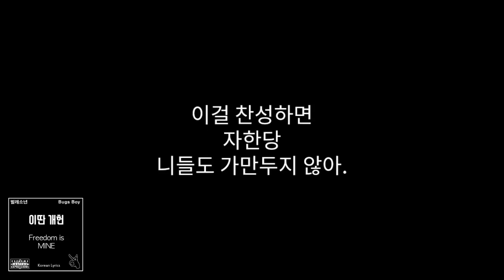이딴 개헌 --- 벌레소년( feat 벌레소녀)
후원 (아이고 감사) (투네이션) ■
(Twip) ■ (페이팔, 해외거주자분용)■

이딴 개헌 작업 일지

작업 컴퓨터 교체 후 장비 연결 및 하드 이동 등의 문제로 시간이 좀 소요 됨.
가상악기 파일용량이 너무 많아서 옮기는데 2일이 날라감.
컴퓨터 2대를 연동 시스템 구축에도 시간이 많이 소요 되었는데 정작 새 컴퓨터만으로 감당하고도 남았음. (-___- ;)

——— 작곡

‘518은 민주화가 아니야’란 노래를 롹 계열로 만들 생각으로 컴퓨터 2대 연동을 생각했었는데 그럴 필요가 없어졌음. (과연 그 노래가 나올 수 있을까…)
예비용으로 롹송을 계획했었는데 개같은 개헌 개정안 보면서 악상이 떠오름.

코드는
절 - Em - DM - (D-D#-F#-G-A-A#) - Em - Dm - C
후렴 - Am - Dm - Bm -Em

멜로디를 넣기로 하고 코드를 개뻔한 코드로 진행.
후렴구는 뻔한 멜로디로 감성팔이 시전.

——— 작사

헌법 개정안이라고 발표한 내용이 워낙 병신 좌좀 꼰대 쓰레기들이라 뭐라 설명할 방법도 없다.
그냥 보자마자 이런 개소리들을 여기에다 왜 넣었을까?
‘확실히 좌좀 꼰대 새끼들은 정신병자들인게 분명해’
원랜 이런 내용으로 강하게 조롱하는 쪽으로 컨셉을 잡았다가, 후렴구의 감성팔이와 매치가 어려워서 선회함.
하나하나 팩트를 나열해서 노래 하나만 듣고도 왜 이번 개정안이 개같은지를 알 수 있게 하자는 쪽으로 방향을 잡음.
방대한 내용을 다 담을 수 없어서 최대한 쉽게 이해가 될 만한 것들만 따로 모음. (씨바 그래도 넘치더라)

헌법에 좌좀 꼰대들의 역사관이 왜 들어가며, 단어 바꾸기, 정규직 노조 같은 쓰레기 집단에 대한 규제는 언급이 전혀 없고, 국민의 안전이 중요하다면서 국민의 안전을 위협하는 북한 씹새끼들에 대한 비판도 없다.

이런 병신같은 개정안을 디스해보자.

——— 편곡

난 기타 칠 줄 모름.
그래서 건반으로 기타를 연주함.
기타 사운드를 리얼하게 들리는 단순히 손가락의 문제가 아님.
건반으로는 기타의 연주기법을 흉내내야함.
타이밍 좋게 나와야 하는 밴딩 효과, 노트마다의 벨로시티 값을 다르게, 편하게 연주 기법을 바꿔주는 가상악기를 대거 활용.
이제 이것들을 조합한다. 냅다 연주하자.
롹송이라 사실 악기가 몇개 들어간 게 없다.
롹송의 장점은 대충 기타만 리얼하게 들려도 그럴싸해보인다는 것이다.

——— 믹싱

벌레소년 믹싱 작업 처음으로 디지탈 믹서에서 믹싱했다. (이전 곡들과 다른가? 어떠한가?)
리스너들의 반응이 어떤지 궁금했다.
이전 작품들은 모두 아날로그 서밍믹서를 통해 작업을 했다.
이번 작품은 디지탈 믹서로 서밍을 했고, 악기들을 통과만 시키고 다른 작업은 하지 않았다. (레벨링도 모두 똑같이 맞추고 시퀀서에서 모든 작업을 함.)

들어보니 디지탈 서밍이 나쁘지 않은 듯 하다. 좀 번거로운거 빼고는…어떻게 뉘앙스가 다르게 들리는지 리스너들께서 알려달라.

롹송이라 기타를 좀 더 크게, 드럼을 뒤로 뺐다.

보컬은 패러럴 컴프레스를 강하게 걸어 합쳐주고, 리버브와 딜레이를 많이 걸어서 공간감을 부여한다.

——— 마스터링

처음으로 디지탈 믹서로 서밍을 해서 그런가 모든 작업을 디폴트 상황에서 하나하나 맞춰야 했다. 가장 큰 문제는 모니터링이 쉽지 않았다는 것인데, 얼추 헤드룸을 맞춰서 믹스다운을 해냈고, 마스터링을 진행했으나 맘에 안드는 요소가 곳곳에 발견된다.

1. 보컬 레벨인 낮았다! (다시 믹싱으로 돌아가 3db를 더 올렸다)
2. 랩 딜레이가 너무 많이 걸렸다! (또 다시 믹싱으로 돌아가 딜레이를 줄였다.)

2번 엎고 마침내 최종본이 완성되었다.

마스터링은 이전 곡(그것만 알고싶다)의 세팅에서 조금 바꿨다.

1. 좌우 이미지를 벌린다. (믹스다운을 하면 좌우가 좁아짐. 디지탈 서밍에서는 좀 덜한 듯.)
2. 세츄레이션과 익사이터를 걸어서 밝은 느낌을 부여한다.
3. 컴프를 연달아 걸어서 1db 수준으로만 압축하고 보완한다.
4. 아날로그 세츄레이션을 걸어서 따뜻한 느낌을 준다.
5. 리미티를 연달아 몇개씩 걸고 1db씩 레벨을 높여준다.
6. 최종 아웃은 외장 마스터링 장비를 거친다. 거기서 추가적으로 레벨업을 해준다.

끗~

——— 못다한 이야기

1. 아웃트로의 연주는 원래 첫 간주였다. 간주가 너무 길어지는 듯 해서 뒤로 뺌.
2. 후렴구에는 리듬 펑키 기타가 쫙쫙쫙쫙 거리면서 나오게 하려다가 느낌이 별로라서 뺐다.
3. 벌레소녀는 목소리가 달라졌다. (후훗 왜일까? ㅋ)
4. 김정일, 김일성, 김정은 순으로 쓴 건 롸임을 맞추기 위해서다.
5. 펜스룰의 유행을 틈타 매춘연애를 내볼까 한다 케케

이딴 개헌

작사, 작곡, 편곡, /
연주, 녹음, 믹싱 마스터링/
죄다 벌레소년

낙서판이 된 개정안
개정은 눈치 보며 썼나
새빨간 사회주의로의 고백
더이상 국민이란 단어는 없네,
사람이라 적고 인민으로 읽고 쓴다
518이 625보다 먼저
그럴거면 리틀보이 천안함폭침도 넣어
헌법에 니들 더러운 역사관은 빼
칼빈총의 사망사유나 똑바로 내

공무원 노조라니 노조성애자냐
채용했더니 정리해고 못해
기업들을 내쫓고 일자린 다 없애고
니들 지금 실업률이 몇%인지 알고 이 지랄하냐 ?
오직 정규직 노조만 득봐
헌법이 애들 장난임?
니들 사상인증쇼임?
인증할라면 차라리
김정일 김일성 김정은 만세를 외쳐 씨발

이건 말도 안돼
새빨간 세상 따윈
생각한 적 없어
다시 말할께

이건 절대 안돼
이딴 건 우리 미래가
될 수 없어

벌레같은 난 너무 힘이 없지만
내 작은 힘이라도

난 너무 바보 같지만
이건 아닌 걸 알아

정보의 독점 개정은
개정은 위한
조선일보 언론 죽이기
그런데 너는 괜찮아 기계실 출근 MBC
메일 사찰 진상규명! 최씨
차별금지 말은 잘해
미투 국회의원이나 내보내
강간, 납치, 살인 좌좀 싸이트는 우리편
일베는 폐지, 일베충에 대한 차별은 너무나 당연
성과는 따지지마 동일노동 동일임금
무조건 임금줘라 자영업자 중소기업 빚쟁이 놈들아
니들 죽든 말든 내 알바 아니다 니들이 나 뽑았잖아.
법안발의 하나도 못한 새끼가 근로를 노동으로
놀고먹는 정규직 노조한텐 입처닫고
헌법이라 우기는데
이건 그냥 빨갱이들 망상을 써 댄 쓰레기

이건 말도 안돼
새빨간 세상엔
자유는 사라지네
다시 말할께

이건 절대 안돼
될 수 없어

벌레같은
난 너무 힘이 없지만
이 내 목소리라도 난

이건 아닌
건 알아

간주

하다하다 토지공개념까지 나와
그 장관 부동산은 지 가족에게 팔아
금리는 올라, 대출은 막아
기업 경영에 노조가 껴들어
노조는 날개를 달아
공무원까지 파업하자
토지는 팔지도 말아
518에 반론도 제기 하지 마
이게 망할 좌좀 사회주의다
이 걸 찬성하면 자한당
니들도 가만두지 않아.